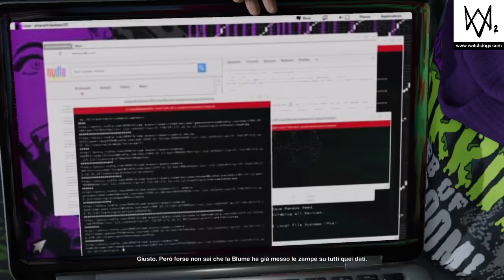WATCH_DOGS® 2 - T-Bon E La Sua Idea